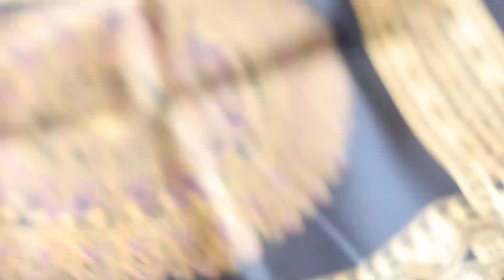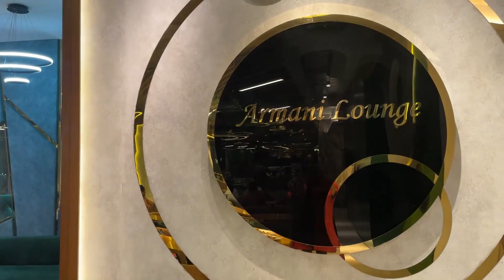নতুন টেবিল ক্লোথ কিনলাম ,Armani Lounge এ রাতের খাবার খেলাম